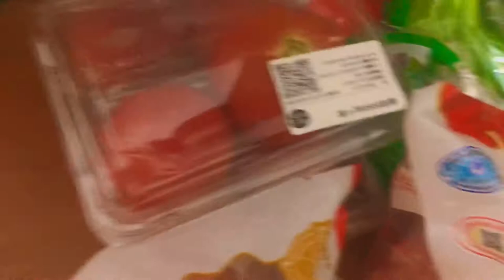Living in China Vlog: Another Lockdown, New Mic, New Mic Stand..etc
Someone once said that any time you get the chance to do enjoyment, please do because you may never get the Chance..

I planned to go out and enjoy the summer small but see me now 😂

I asked my sweet Teacher an excuse to go and buy something outside, She said buy online..

Thank God for life🙏🏾 I’m really happy at the control of the Virus, enough time now to workout and hopefully study too..☺️☺️